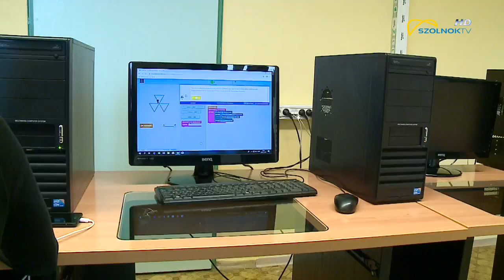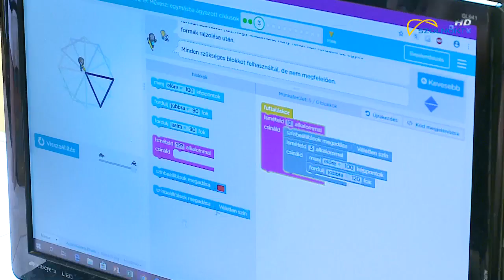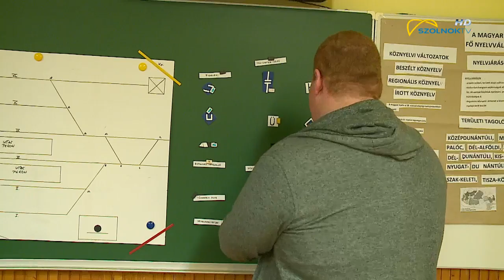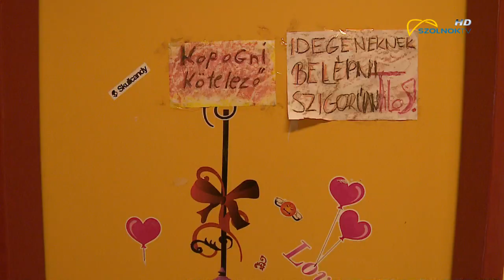2018.10.30.: Merre tovább - Újszász Rózsa Imre Középiskola és Kollégium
SzolnokTV: Merre tovább - Újszász Rózsa Imre Középiskola és Kollégium